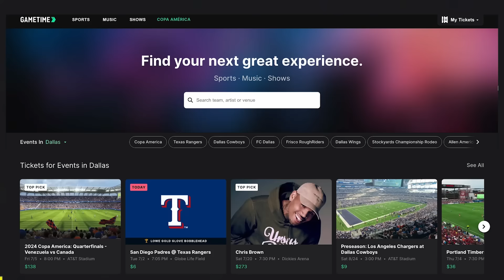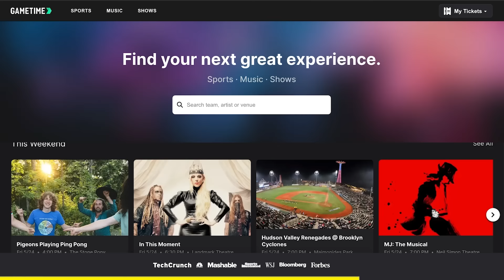Stunning Info Comes Out About Who Really Made The Decision To Draft Bronny James To The Lakers